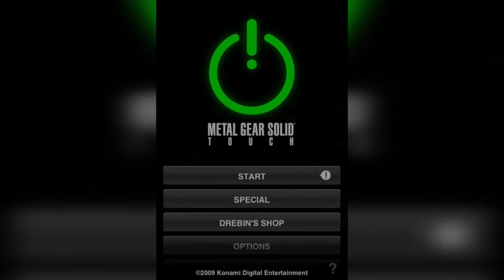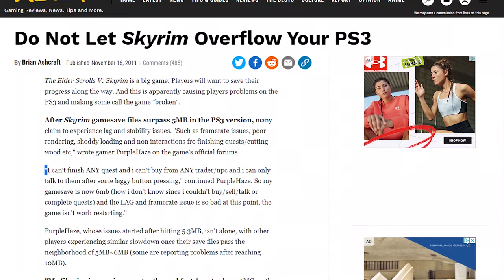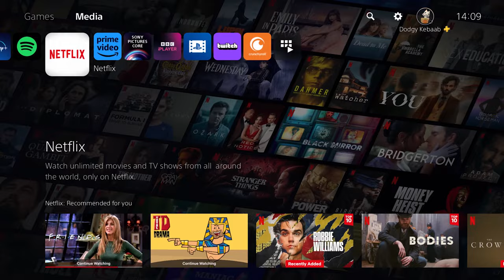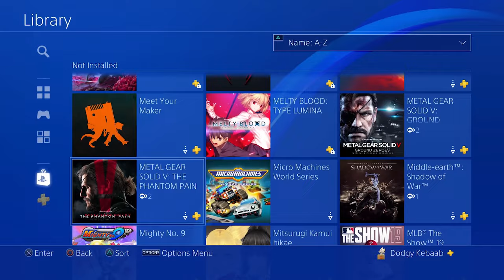The Top PS3 Games / Famitsu 40 PS3 Games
These are the best PS3 games ever released.  Well at least according to Famitsu magazine.  Seven games on the PlayStation 3 got a perfect 40/40 score, and you can see them right here.